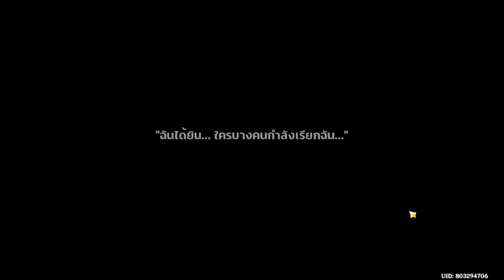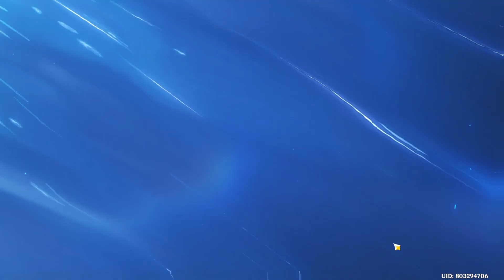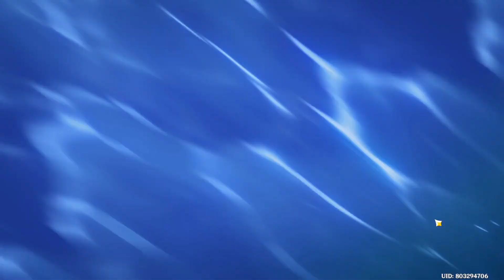Genshin Impact #997 ฉากเนื้อเรื่อง ความฝันของ Tartaglia Childe